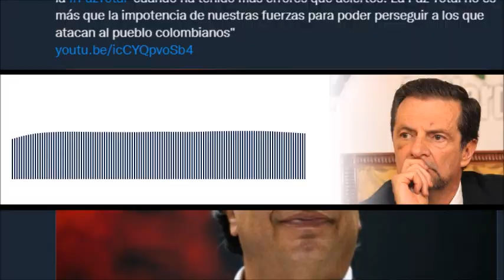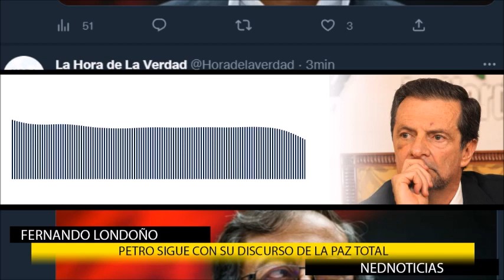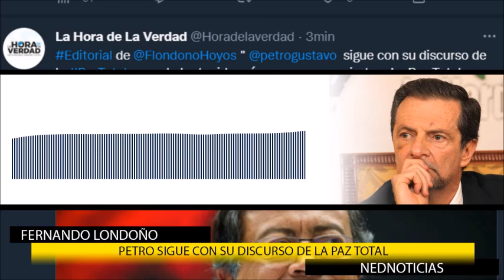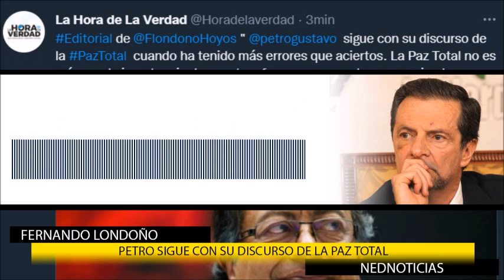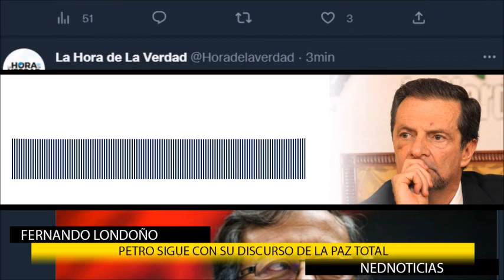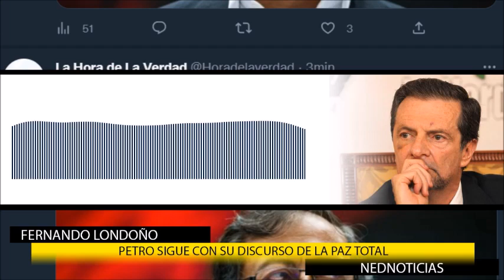⛔ PETRO SIGUE CON SU DISCURSO DE LA PAZ TOTAL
Editorial- La verdad os hará libres - enero 10 de 2023